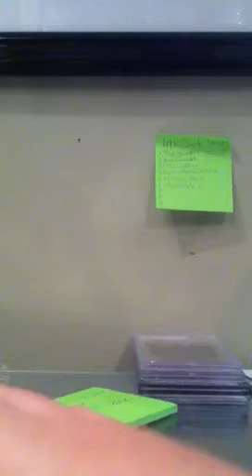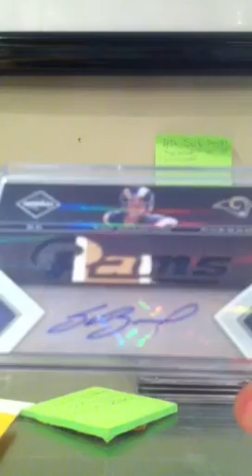2MOJO maildays!!!!!!!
Pm me